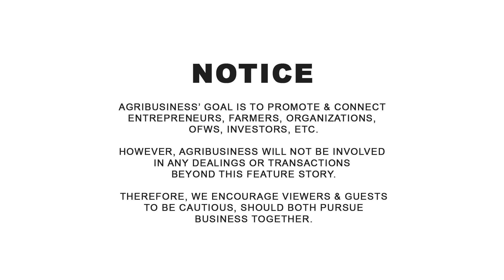Tilapia + Rice Integrated farming. Gano kalaki ang kita sa Tilapia? + Fingerlings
Recto Paguia 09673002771, Balanga, Bataan. Tilapia + Rice Integrated farming. Gano kalaki ang kita sa Tilapia? + Fingerlings. AGRIBUSINESS MERCH | ONLINE PALENGKE. | WANT TO BE FEATURED? CONTACT Messenger: Buddy Gancenia, 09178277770 | Agribusiness How It Works. Instruct. Inspire. Succeed.